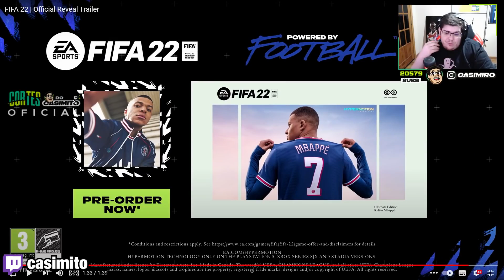YOUTUBERS REAGINDO AO TRAILER DO FIFA 22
00:00 Gaules
01:50 MuuhPro
03:14 Casimito
06:11 Rodrigo Baltar
08:04 FredVasquezBR